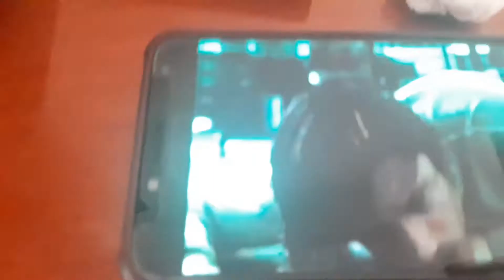The RING Samara Scene (2002) Deteted Scene Horror